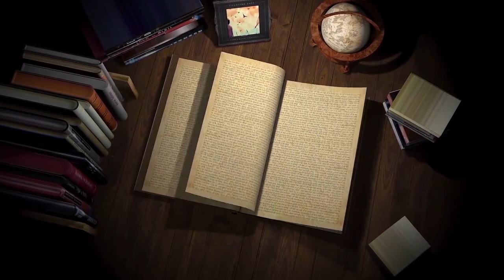The Bread of Life 44 | JOHN 12:12-13 | PALM SUNDAY (1) | RECEPTION of JESUS as A KING | M.A.Shiloh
"Adamah TV"
The Bread of Life 44. PALM SUNDAY (1) RECEPTION of JESUS CHRIST as A KING of ISRAEL.Jesus Comes to Jerusalem as King
12 The next day the great crowd that had come for the festival heard that Jesus was on his way to Jerusalem. 13 They took palm branches and went out to meet him, shouting,
“Hosanna![a]”
“Blessed is he who comes in the name of the Lord!”[b]
“Blessed is the king of Israel!” ( John 12:12-13 ).

Our Mission: "Equipping The Believers To Defend Their Faith."

Logos Bible School Faisalabad
Logos Research Foundation Pakistan